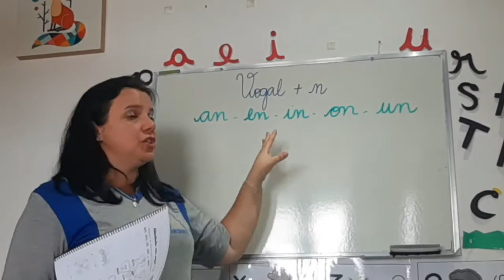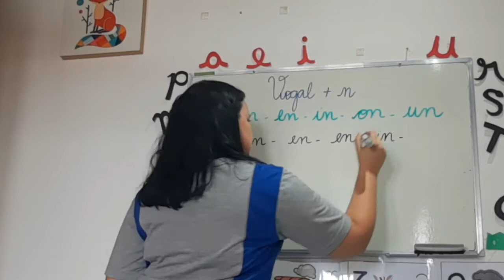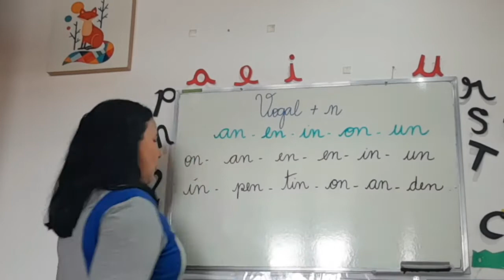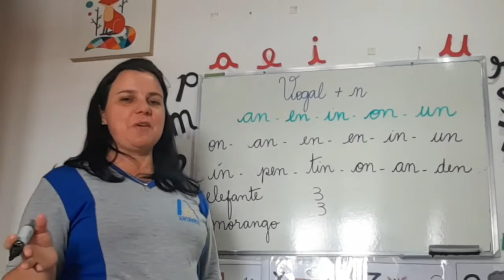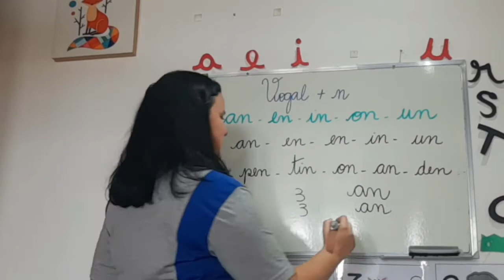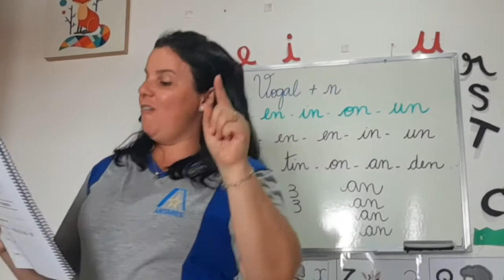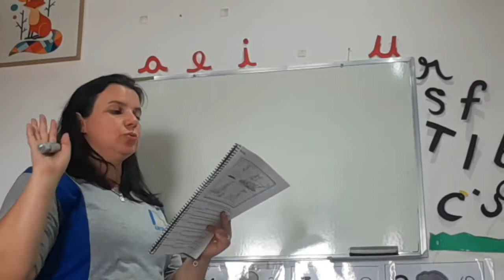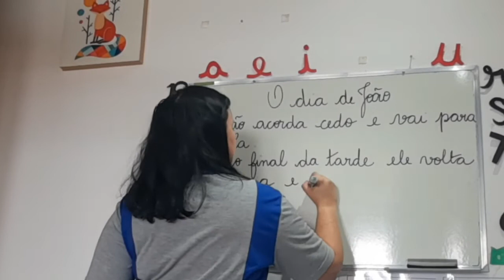Aula de Português - Turma 102.